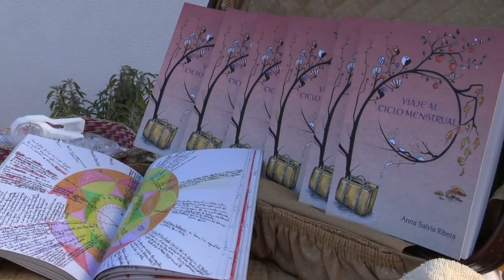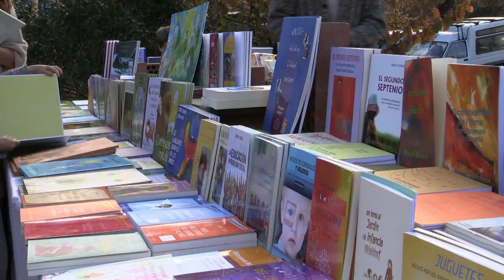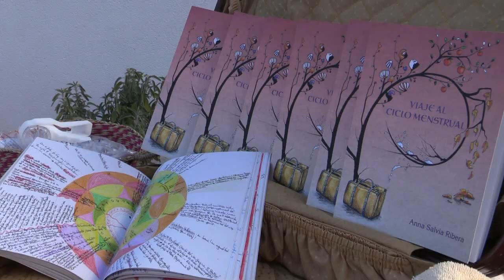L'escola la Llavor celebra el seu 10è aniversari, amb una festa de nadal 2013